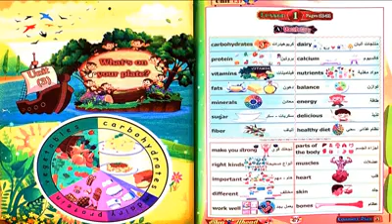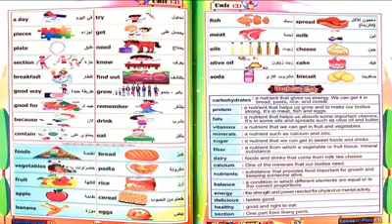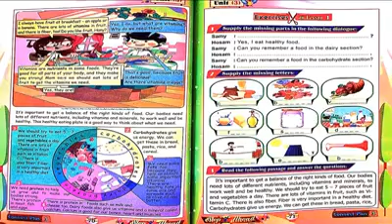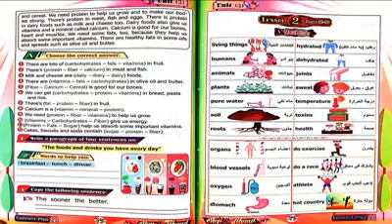الوحدة الثالثة حلقة رقم 16 كونكت بلس الصف الثالث الابتدائي الجديد -2021 الترم الاول - ياسر الكيلاني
ما عليك سوى الانتساب إلى هذه القناة للاستفادة من المزايا:
تالتة كونكت بلس الوحدة الثالثة الحلقة رقم 16 الترم الاول
السبت من كل اسبوع الساعة 5
الوحدة الثالثة منهج الصف الثالث الابتدائي كونكت بلس لغات وتجريبي
منهج الصف الثالث الابتدائي كونكت بلس الترم الأول
 مستر ياسر الكيلاني الصف الثالث الابتدائي كونكت بلس 3
لمشاهدة المنهج بالكامل دون انتظار وبدون اعلاانات حمل تطبيقنا على جوجل بلاي
رابط التطبيق على جوجل بلاي: